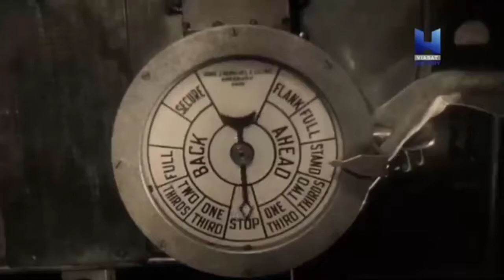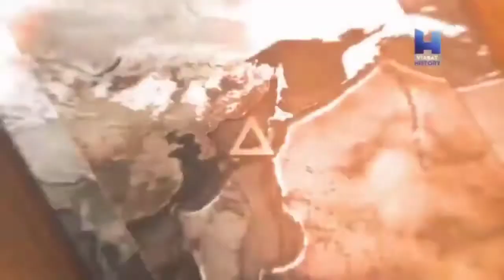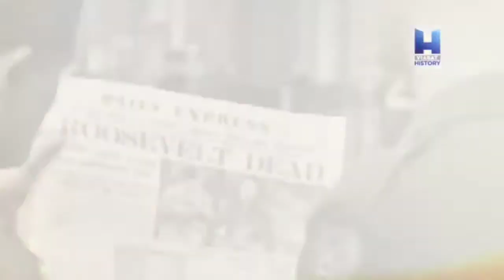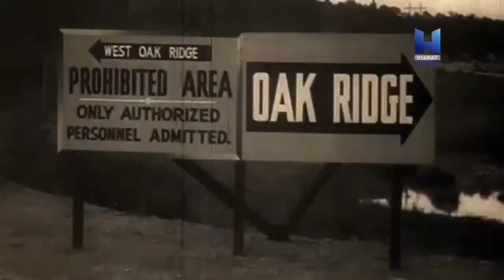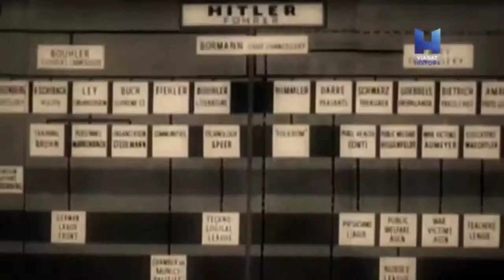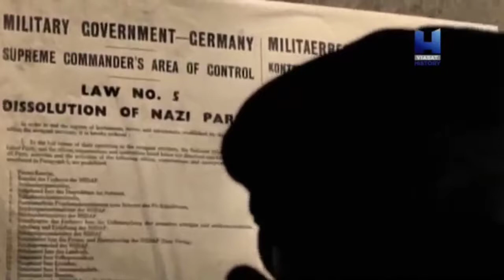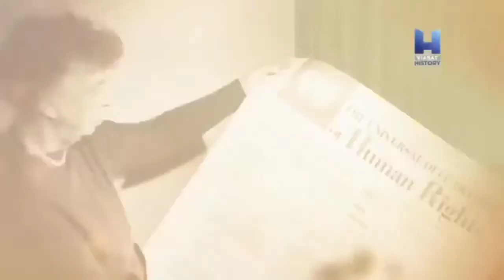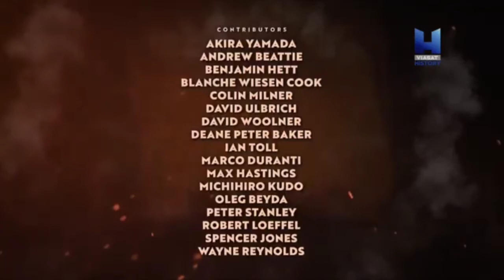2. Dünya Savaşı'nın Dönüm Noktaları 6. Bölüm izle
2. Dünya Savaşı'nın Dönüm Noktaları 6. Bölüm izle

2. Dünya Savaşı 50 milyondan fazla insanın öldüğü ve bir çok ülkenin katıldığı savaş bu belgesel serisinde 2. Dünya Savaşı'nın Dönüm Noktaları bölümler halinde sizlere sunuyoruz